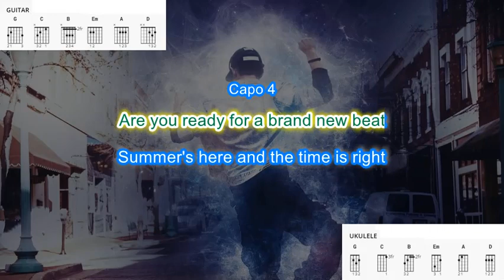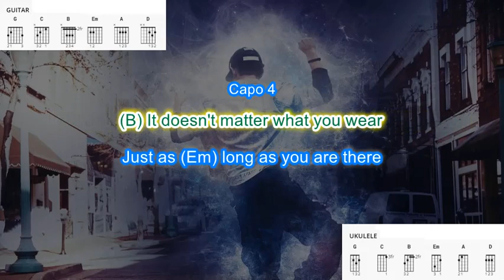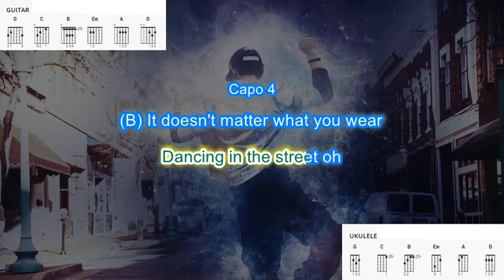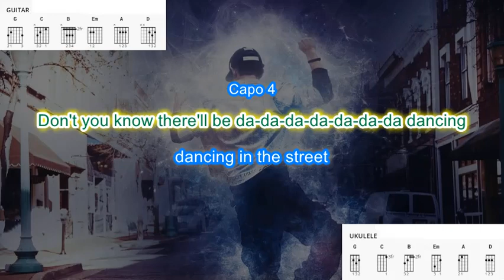Dancing in the Street (capo 4) by David Bowie & Mik Jagger play along with scrolling chords & lyrics